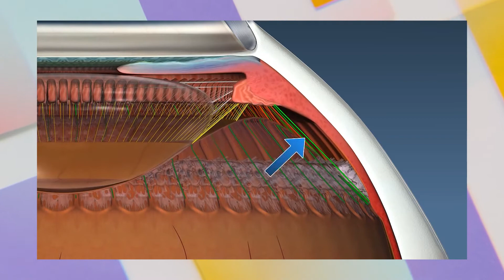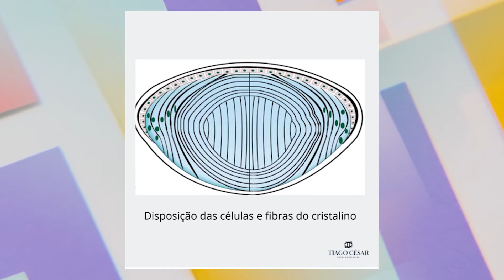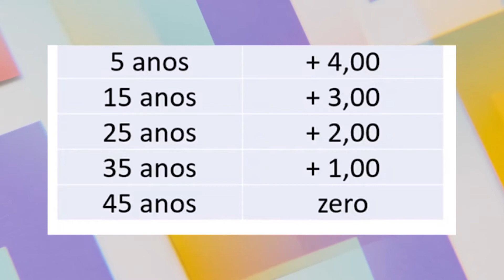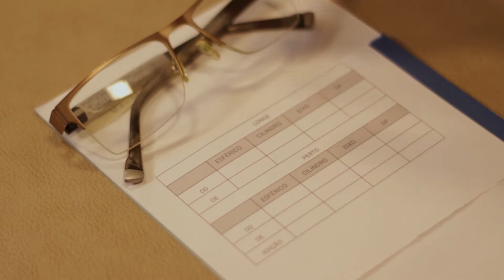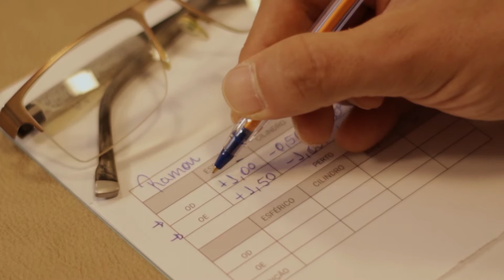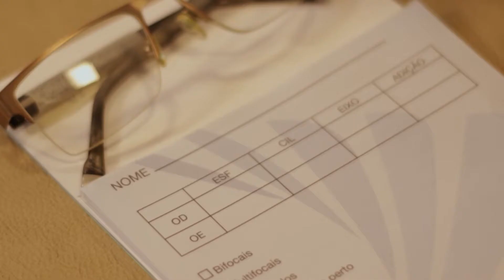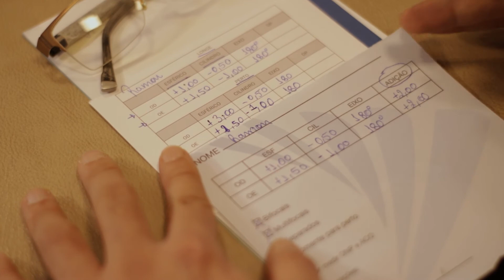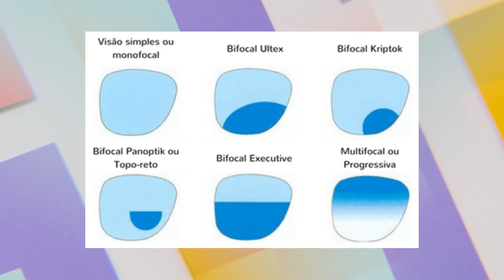Presbiopia: Como Lidar com a Vista Cansada Após os 40 Anos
Está afastando o celular para ler melhor? Este vídeo é para você! Descubra tudo sobre a presbiopia, também conhecida como 'vista cansada', que normalmente começa a afetar pessoas após os 40 anos.

Neste vídeo, Dr. Tiago César explica de forma clara e acessível o que é presbiopia, por que ela ocorre e como você pode gerenciar essa condição comum. Aprenda sobre as mudanças que acontecem no cristalino do olho à medida que envelhecemos e como essas alterações afetam nossa capacidade de focar em objetos próximos.

🔍 Vamos explorar:

Sintomas e sinais da presbiopia
Opções de tratamento, desde óculos de leitura até soluções cirúrgicas
Dicas práticas para aliviar o desconforto da vista cansada
Se você ou alguém que conhece está lidando com dificuldades de leitura de perto, este vídeo oferece insights valiosos e opções para melhorar sua visão. Não esqueça de consultar seu oftalmologista para um diagnóstico preciso e plano de tratamento personalizado.

💡 Assista, aprenda e adapte-se à presbiopia com confiança. Comente abaixo sua experiência com presbiopia - vamos discutir e aprender juntos!

Descubra o Cuidado Especial para Seus Olhos com o Dr. Tiago César em Belo Horizonte!

Agende sua consulta na AMPLA OFTALMOLOGIA, localizada no LIFECENTER CLÍNICAS.

📍 Localização: Av. Contorno, 4747 - Belo Horizonte

Não descuide da saúde dos seus olhos! Explore conteúdos exclusivos sobre oftalmologia.